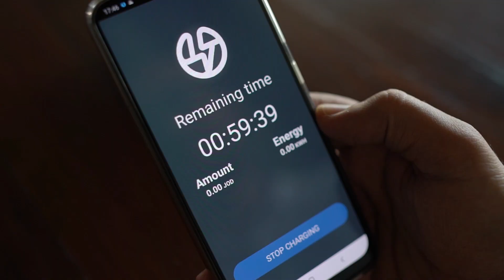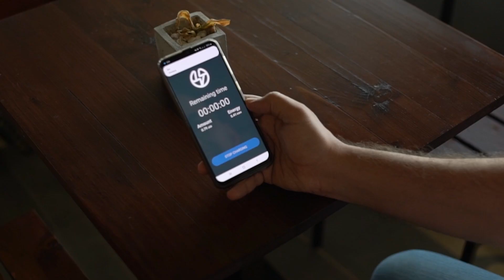ION Microsystems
In this video, ION Microsystems founders talk about the company's journey since its inception.